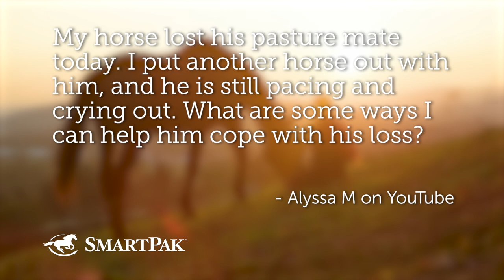Ask the Vet - Helping a horse cope with the loss of a pasture mate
In this excerpt from the May 2020 episode of Ask the Vet Dr. Gray and SmartPaker Dan discuss how to help a horse deal with loss, specifically with the death of a pasture mate. They talk about why turning the horse out with at least one other horse might be a good idea, how to help the horse receive closure, and things you can do to help them take their minds off of their loss. Plus, Dr. Gray lists the signs of grief that horses display to help you recognize them in your own horse.